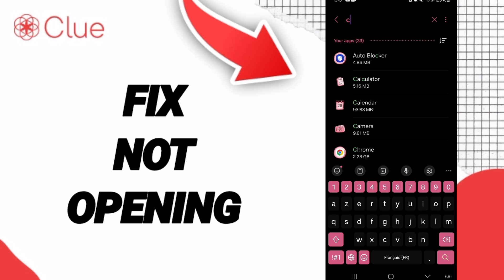How To Fix Not Opening On Clue Period Ovulation Tracker App